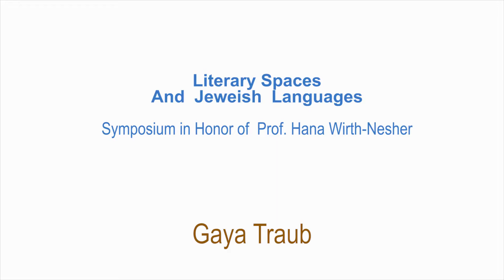Ms.Gaya Traub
Reading from Virginia Woolf –
Gaya Traub